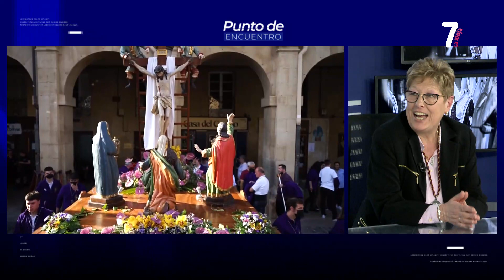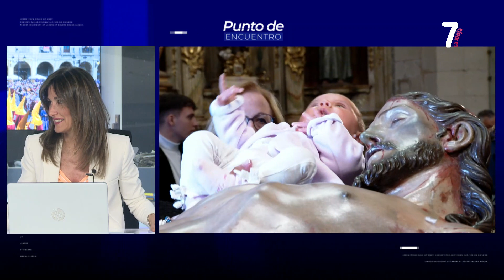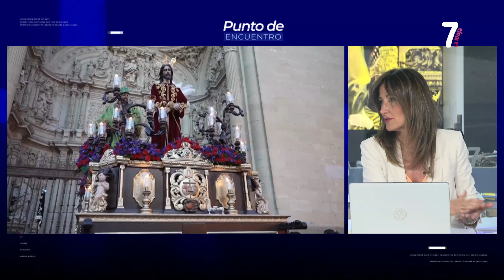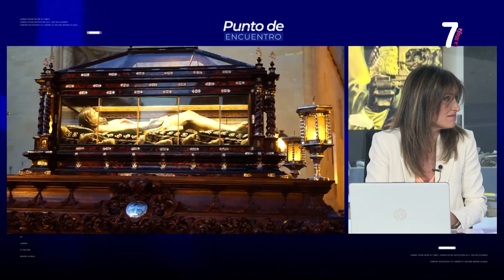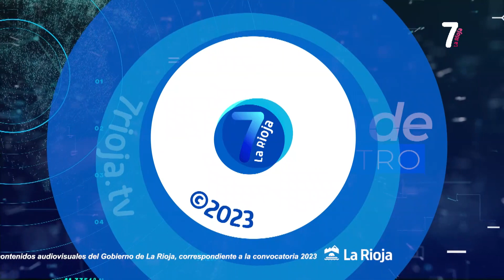II ESPECIAL SEMANA SANTA 05 04 2023